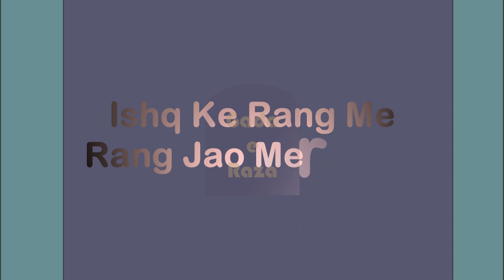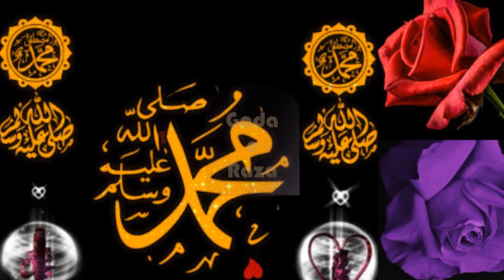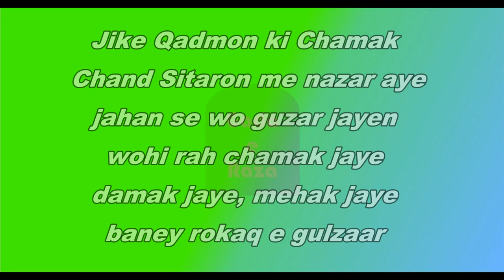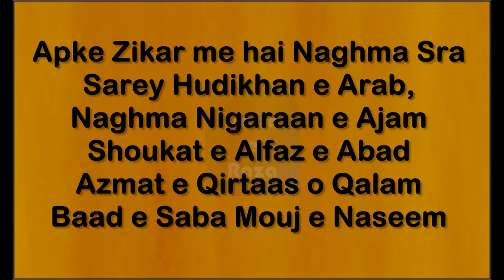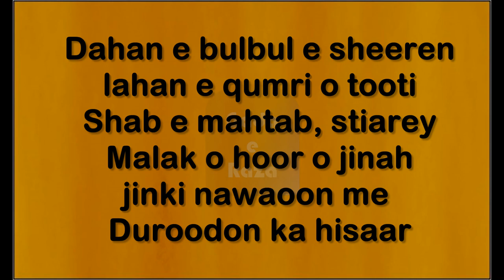ishq kay rang mein rang jao | Allama Hafiz Bilal Qadri